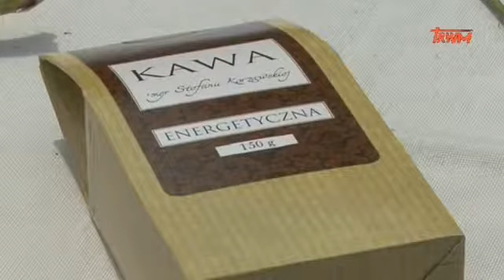Stany zapalne w jelitach - STEFANIA KORŻAWSKA - poradnik Odc 25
Pani Stefania Korżawska przekazuje ogromną wiedzę o tradycyjnym polskim ziołolecznictwie. Z każdego odcinka Drogowskazów Zdrowia przybliżamy się coraz bardziej do pięknego świata naturalnej medycyny która była jeszcze przed farmacją.